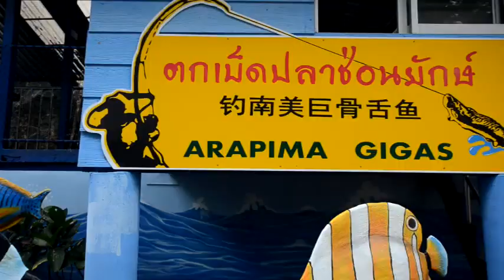Sriracha Tiger Zoo (September 2018)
A morning at Sriracha Tiger Zoo, Thailand.